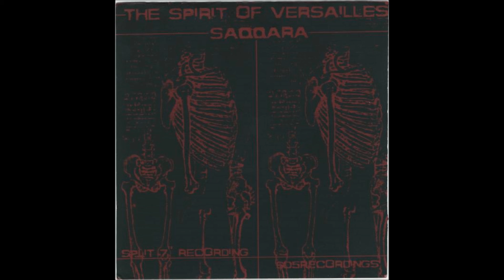SPIRIT OF VERSAILLES One